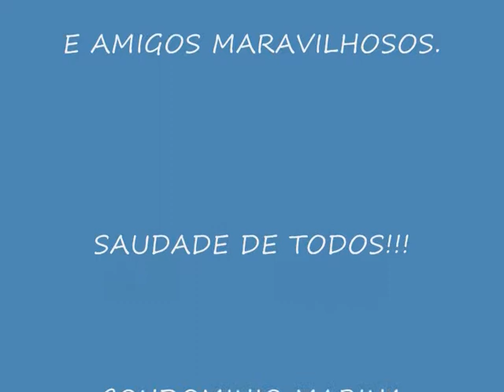FÉRIAS EM SALVADOR BA - BRASIL.wmv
Ótimas férias em Salvador com a Família e Amigos maravilhosos. Descanso no condomínio Marina Riverside durante o dia e a noite no AP da Tiazinha no Rio Vermelho, preparação pra curtir o carnaval no circuito Barra/Ondina. Bom demais!!! Bororó Bororó...
Música de Elaine Fernandes - Nada Mudou